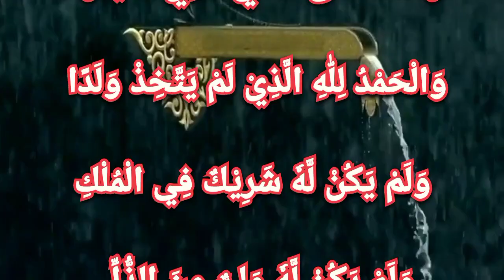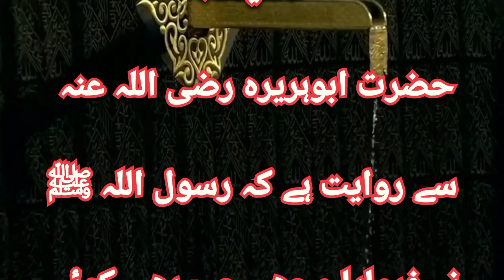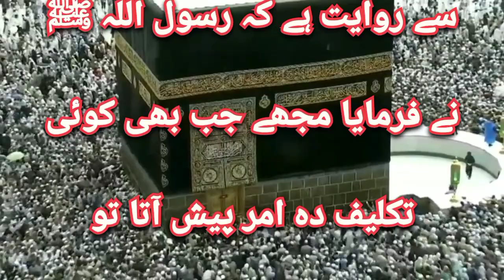Har bemari aur mosebit sy nijat ki nbwi Dua | hitechislam | مصیبت اور بیماری سے نجات کا نبوی وظیفہ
la ilaj bimari ki dua
bimari khatam karne ka wazifa
har bimari ki shifa ka wazifa
dil ki bimari ka wazifa
har bimari ka ilaj ka wazifa
har bimari se nijat ka wazifa
la ilaj bimari se shifa ka wazifa
bimari ka ilaj
bimari se shifa ki dua
bimari se shifa
shifa ka wazifa
har bimari ka ilaj
har bimari ka ilaj quran se
la ilaj bimari ka ilaj